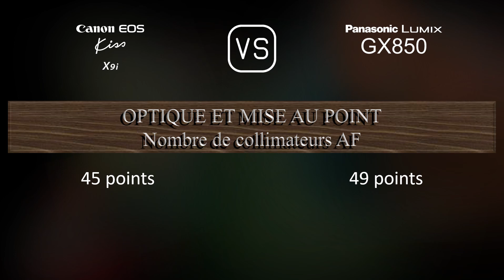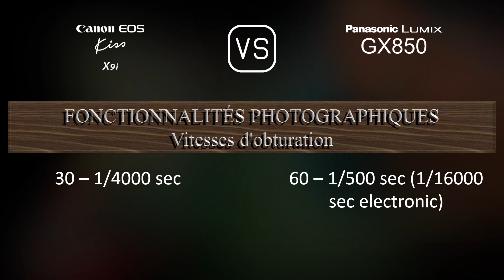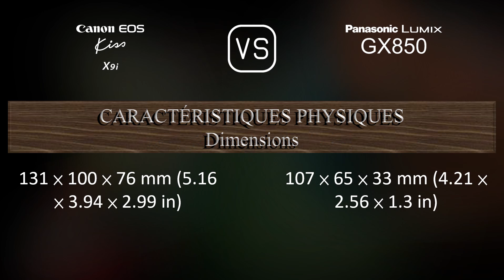Canon EOS Kiss X9i vs. Panasonic Lumix GX850: Une Comparaison de Caractéristiques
Cette vidéo fournit un aperçu des fonctionnalités du Canon EOS Kiss X9i et du Panasonic Lumix GX850 dans une comparaison de caractéristiques (comparison of specifications).

00:25 LANCEMENT
00:33 BOÎTIER
00:40 CAPTEUR D'IMAGE
01:01 IMAGE
01:16 OPTIQUE ET MISE AU POINT
01:41 ÉCRAN
01:58 VISEUR
02:09 FONCTIONNALITÉS PHOTOGRAPHIQUES
03:03 FONCTIONNALITÉS VIDÉOGRAPHIQUES
03:17 STOCKAGE
03:20 CONNECTIVITÉ
03:45 CARACTÉRISTIQUES PHYSIQUES
04:03 AUTRES CARACTÉRISTIQUES